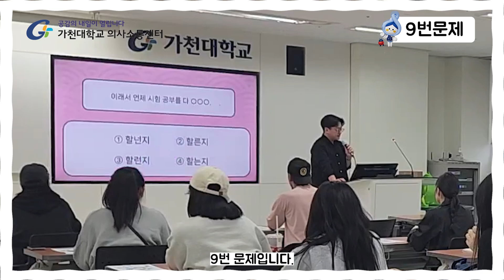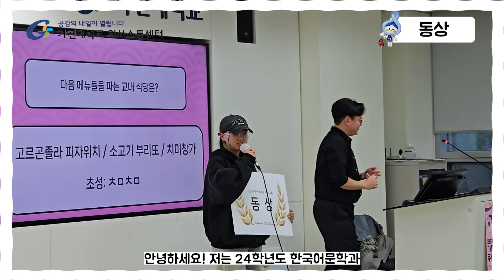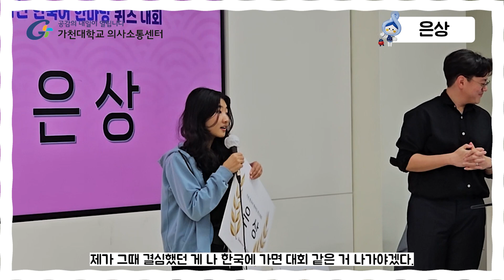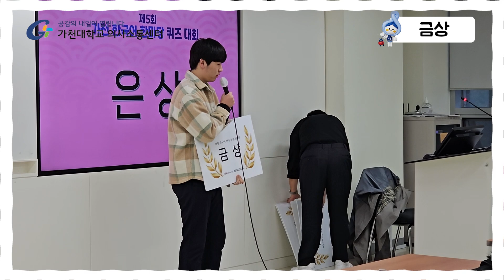제5회 가천 한국어 한마당 퀴즈대회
가천대학교 외국인 유학생을 위한 2024학년도 2학기 제5회 가천 한국어 한마당 퀴즈대회!

가천대학교 의사소통센터에서 외국인 유학생을 위해 실시한 한국어 퀴즈대회 스케치 영상입니다.
이 영상은 전 세계에서 온 유학생들이 참여한 퀴즈 대회의 열기와 재미를 담고 있습니다.
가천대학교 외국인 재학생들의 많은 관심 바랍니다!